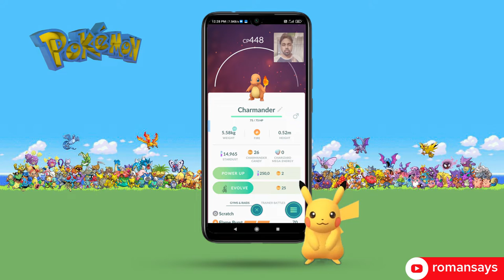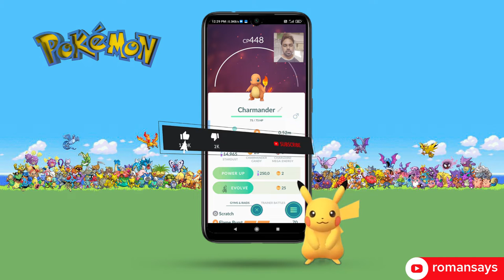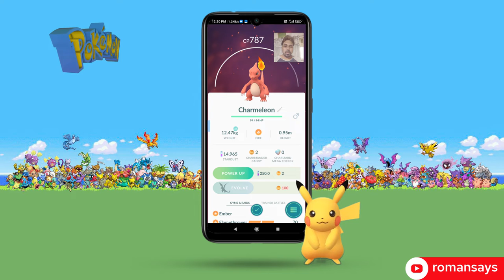Evolving CHARMANDER in Pokemon Go | THANKYOU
Step 1 : Succribe the Youtube channel.

Thankyou😊